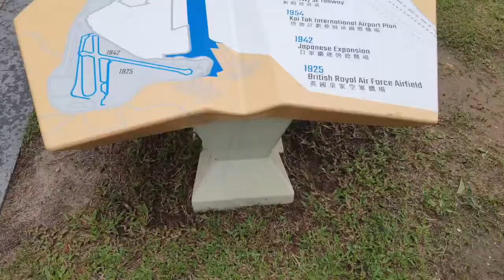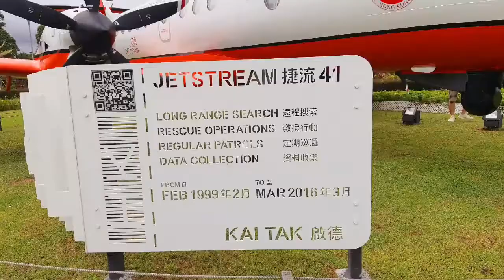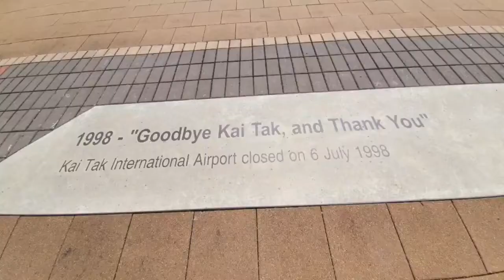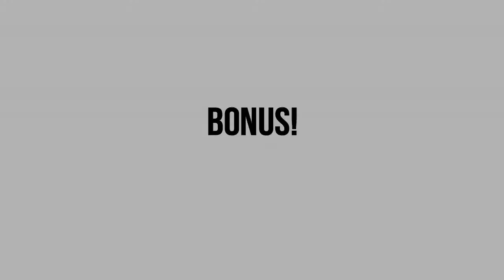How to Go to The Old Airport In Hong Kong || Kai Tak Runway Park Hong Kong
Beberapa tahun aku melihat tempat ini dari teras rumah setiap hari, namun baru kali ini aku berkunjung di tempat seindah ini.
Pokok gak kalah dengan Victoria Park Atau Tamar Park.
Aku saranin lebih baik naik Boat lebih cepat dari North Point atau Kwun Tong.

Yang penasaran tempat ini, monggo disimak dan waktunya kalian untuk datang ke tempat ini juga.

Terimakasih, dan selalu jaga kesehatan :))